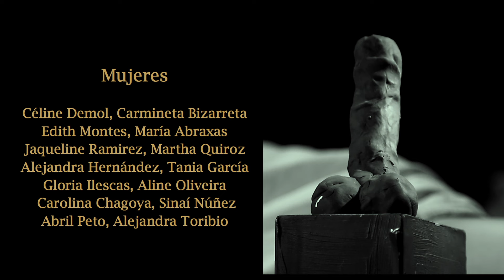La bande-son imaginaire - "Cabaret" (Official Video)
00:00 preface
02:33 Cabaret
07:45 Credits